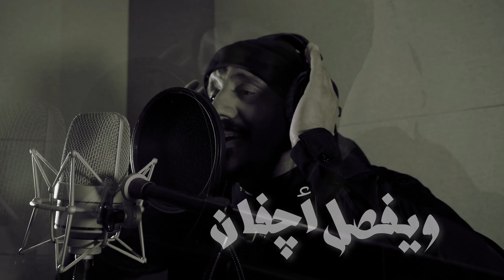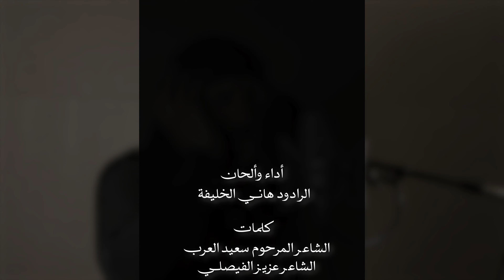أنين الحسين | الرادود هاني الخليفة | محرم 1446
أنين الحسين
الرادود
هاني الخليفة

كلمات
الشاعر المرحوم سعيد العرب
الشاعر عزيز الفيصلي

علي سامي البقال

تصميم البوستر
محمد العركاء

تصوير
رضا العمر
إبراهيم الشايب

شكر خاص
موكب ومضيف السيدة زينب عليها السلام

مونتاج
 سيد باسم الحسين